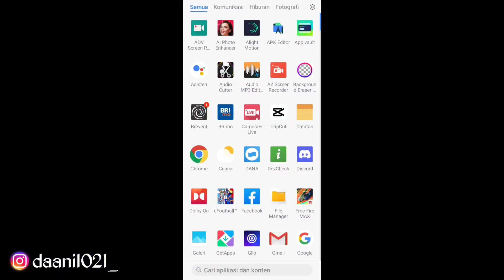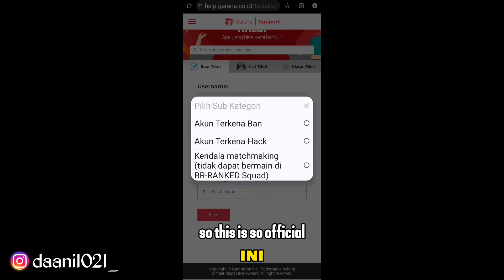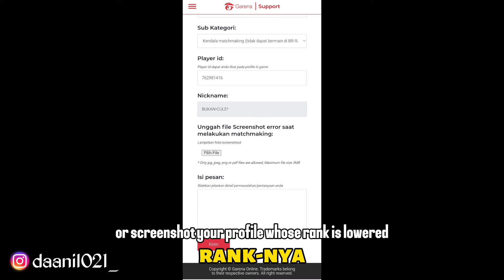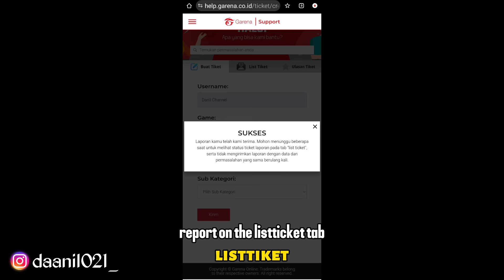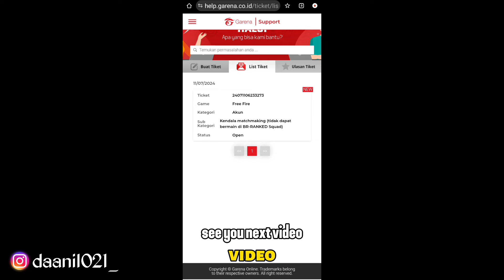TERBARU SETELAH UPDATE‼️cara mengatasi akun FF yang kena blacklist⁉️cara keluar blacklist FF 2024 ⚙️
Saluran Resmi DaniL Di WhatsApp??

Note : simak video agar paham & berhasil, makasih !

Grup WhatsApp Khusus :
Grup YouTube : DaniL
GRUP WHATSAPP RESMI‼️